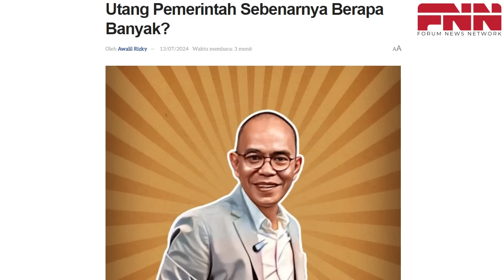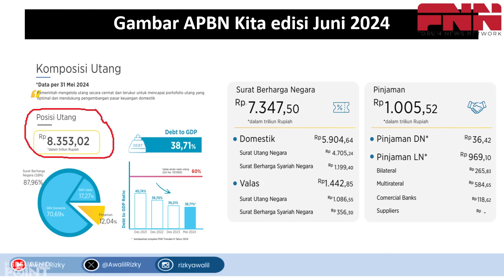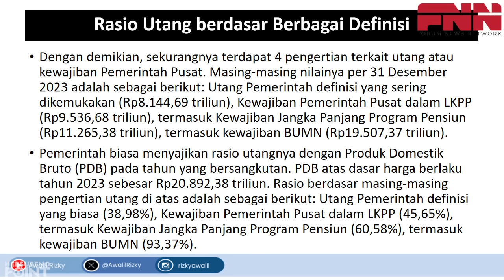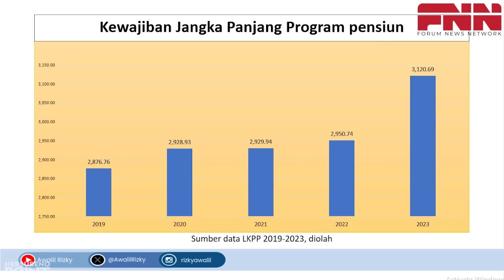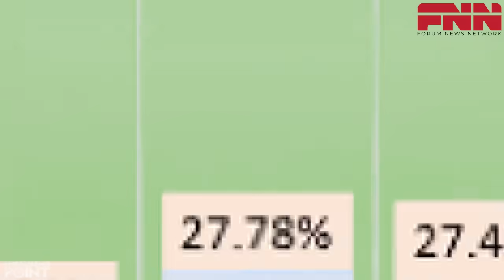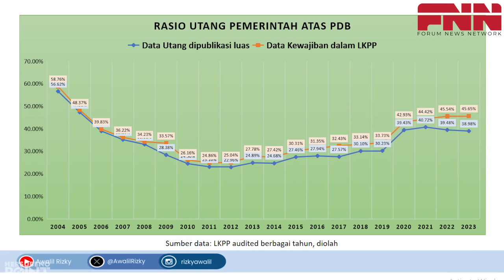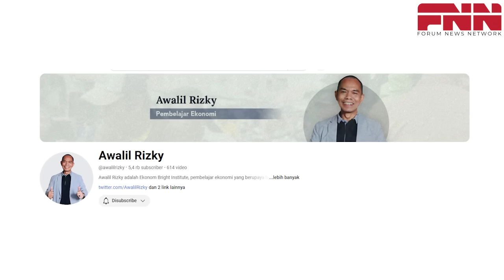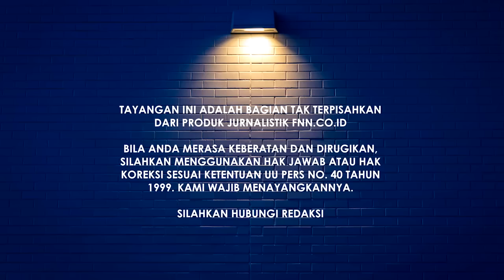MENGEJUTKAN! PEMERINTAH SEMBUNYIKAN DATA UTANG. TOTAL UTANG Rp 12.657 T, BUKAN Rp 8.144 T